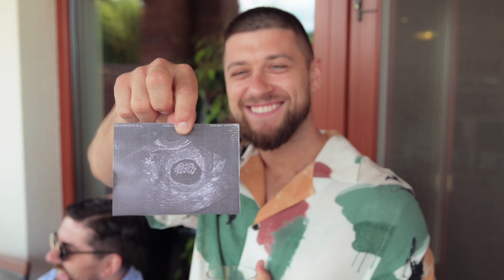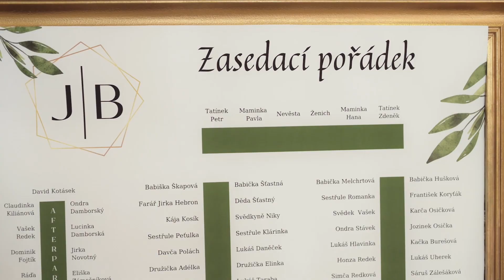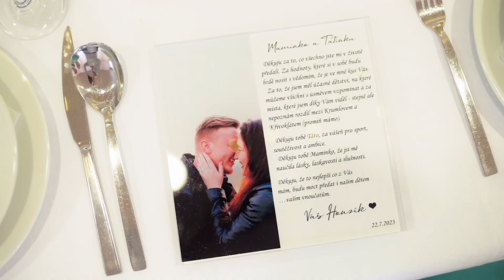Svatební video - Janek & Baru | Velké Bílovice